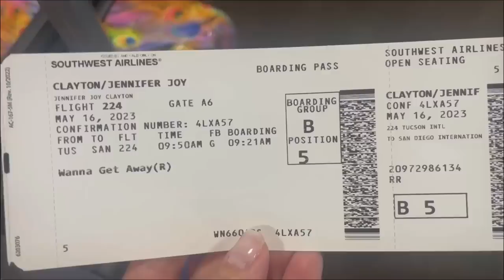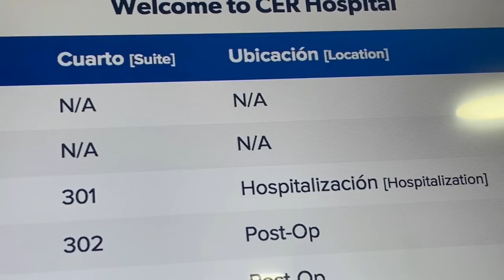PLASTIC SURGERY IN TIJUANA MEXICO VLOG -WAS IT SAFE? BACK LIFT- BREAST AUGMENTATION & 360 TUMMY TUCK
HAPPY SUNDAY!! I am SO excited to share my plastic surgery vlog!!! Enjoy!

$30 OFF!!

🎉NUTRITION CHANNEL!!!

Code JENNSWWJOURNEY

Code- jennswwjourney

Code- jennswwjourney